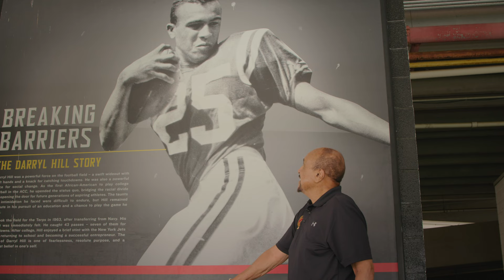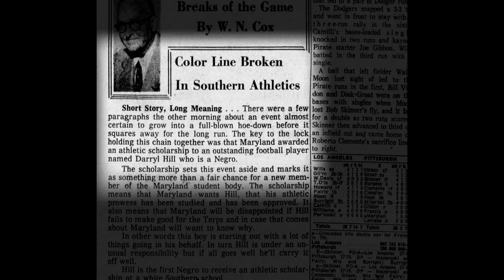2022 MDSAHOF Inductee: Darryl Hill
Starring for the University of Maryland football team Darryl Hill broke the color barrier in 1963 as the first African American to receive an athletic scholarship for any sport from any school below the Mason-Dixon line, including the Atlantic Coast Conference, the Southeastern Conference, and the Southwestern Conference.